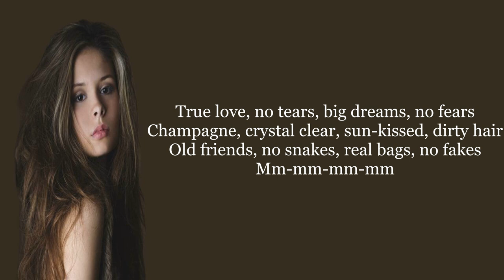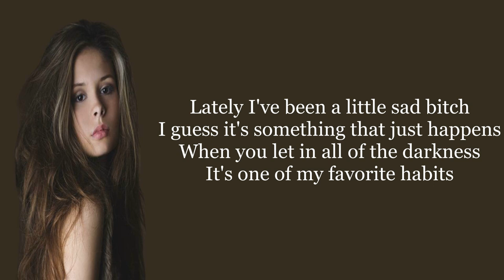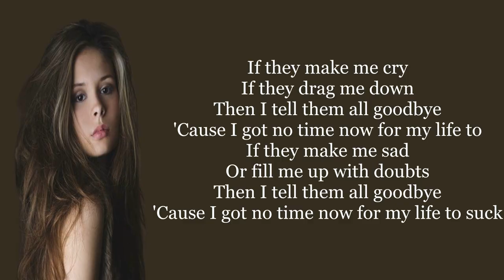Nina Nesbitt - No time Lyrics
Crypto Quantum Leap - 50% Commissions
A cryptocurrency video course for beginners from an ex-Agora guru now publishing independently.
High quality content, great conversions and happy customers.

Darts mentaltraining ENGLISH "Head Games" + 3 Hour Audio
My book HEAD GAMES is an ideal addition to the “regular” darts training.

MixMusicTV - Music for your heart. 💚

🎤 Lyrics:

True love, no tears, big dreams, no fears
Champagne, crystal clear, sun-kissed, dirty hair
Old friends, no snakes, real bags, no fakes
Mm-mm-mm-mm

Lately I've been a little sad bitch
I guess it's something that just happens
When you let in all of the darkness

So if they kill my vibe
Then I cut them out my life
Took me by surprise
'Cause my life's so good, so good, so good
Oh fuck, mm-mm-mm-mm
And I got no time now for my life to suck, mm-mm-mm-mm
Yeah, I got no time now for my life to suck

No stupid games, bad guys, falling for white lies
I want sneaker shoes, clear skin and pretty views
Good sex, love for life
And I'd choose you
I'd choose you

It's one of my favorite habits

Mmm
(Oh) My life to suck
(Oh)
(Oh) 'Cause I got no time now for my life to suck

If they make me cry
If they drag me down
Then I tell them all goodbye
'Cause I got no time now for my life to
If they make me sad
Or fill me up with doubts
'Cause I got no time now for my life to suck

Source: LyricFind
Songwriters: Elvira Anderfjard / Nina Nesbitt / Rickard Goransson